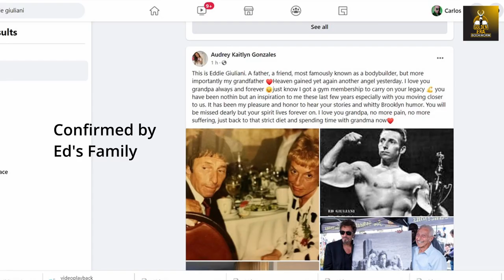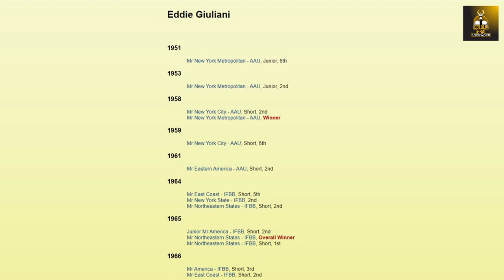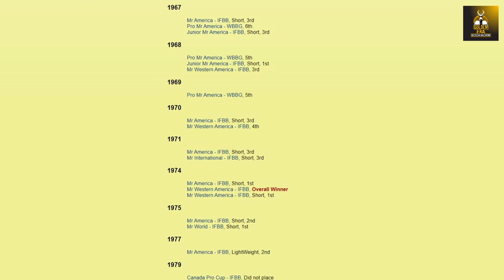TRIBUTE TO EDDIE GIULIANI, RIP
This is a tribute to one of the most loved GE legends, the wonderful Eddie Giuliani. RIP.